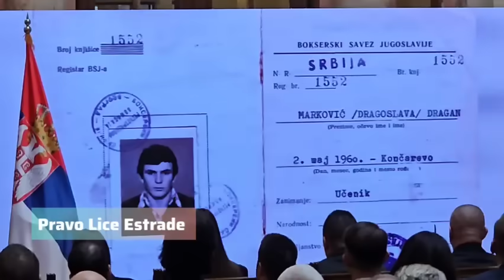KOMEMORACIJA DRAGAN MARKOVIC PALMA ESTRADA PLACE PORODICA NEUTESNA